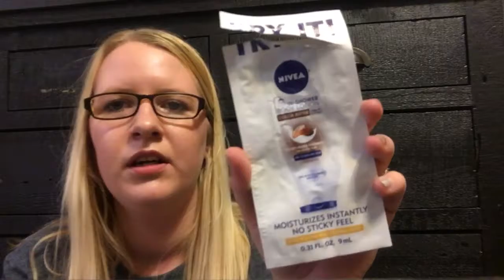June 2016 empties!